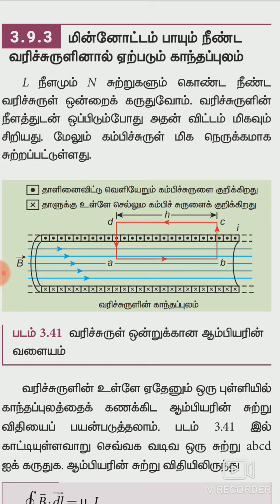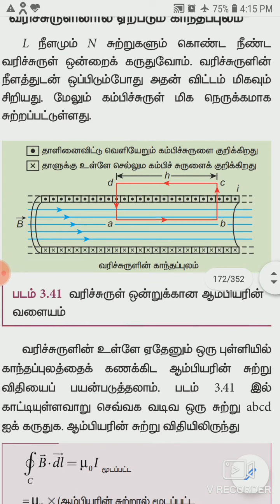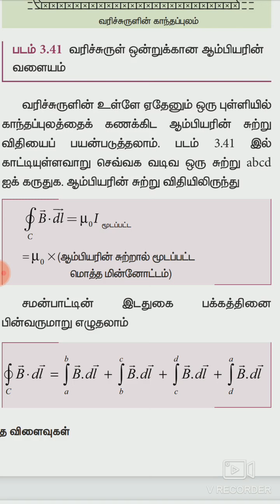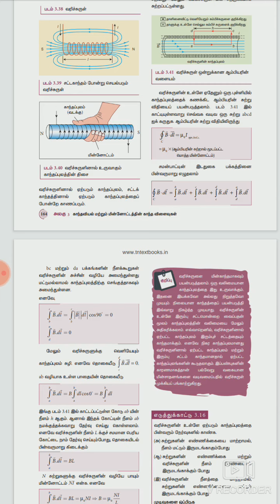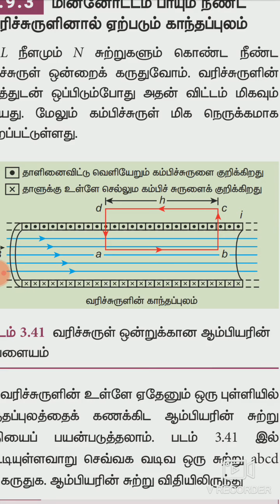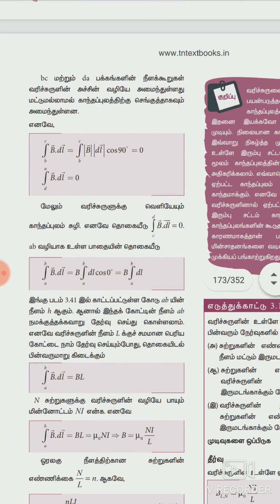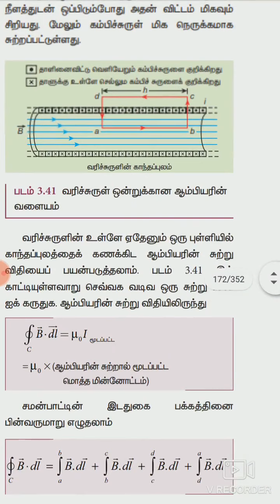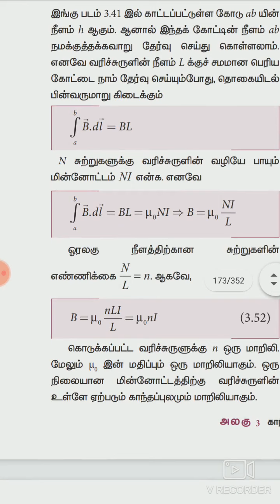மின்னோட்டம் பாயும் நீண்ட வரிச்சுருளினால் ஏற்படும் காந்தபுலம்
காந்தவியல் மற்றும் மின்னோட்டத்தின் காந்த விளைவு